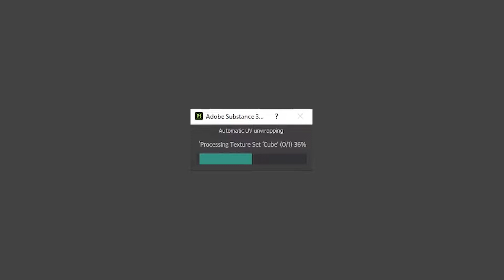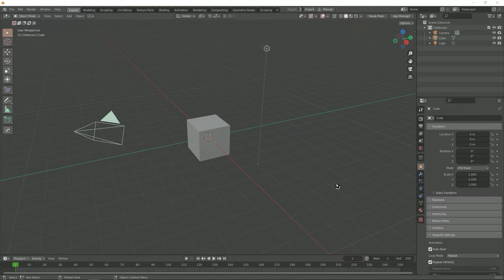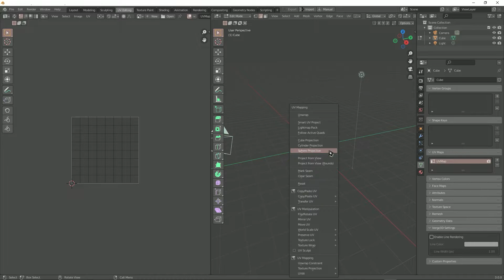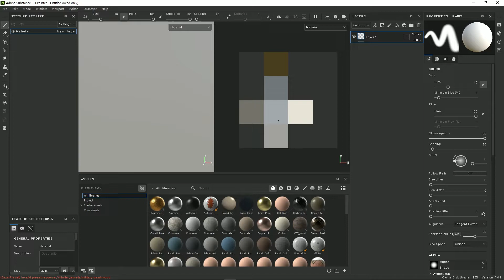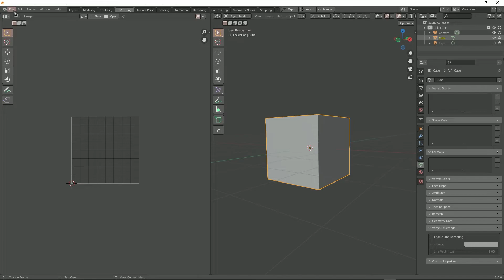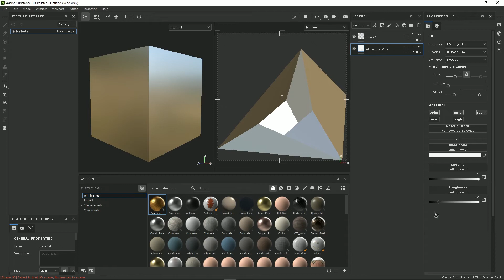[SUB ENG] 블렌더와 서브스턴스 페인터 Workflow_UV편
안녕하세요 CG Artist 테디입니다

블렌더와 서브스턴스 페인터 Workflow_UV에 대한 강의 영상입니다

🧾 𝐭𝐢𝐦𝐞𝐥𝐢𝐧𝐞
00:00 인트로
00:30 UV란 무엇인가?
01:11 블렌더에서 UV 수동으로 펴는 방법
03:10 블렌더에서 UV 자동으로 펴는 방법
04:36 서브스턴스 페인터에서 자동으로 UV 펴는 방법
05:38 마무리

오래전에 UV에 대해 기초 개념을 잡을 수 있는 영상을 올렸지만,
그 후에 UV를 펴서 작업하는 영상을 만들지를 못했습니다 ㅜ
그래서 이번 기회에 정리할겸 만들어 봤습니다

※ 편집시간을 단축 시키기위해 유튜브 자막으로 넣었습니다.
필요하신 분들은 자막을 켜고 시청해주세요~!

썸네일 예쁘게 만들어준 Lara라라 고마워요~♥

Copyright ⓒ by Teddy